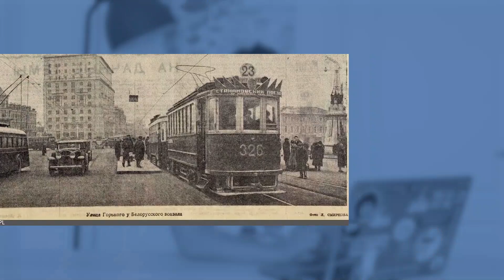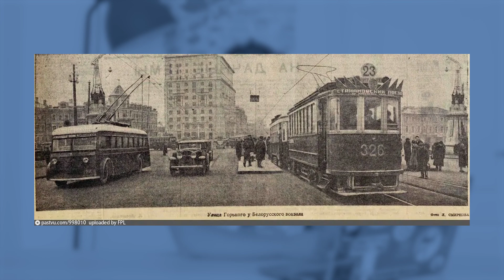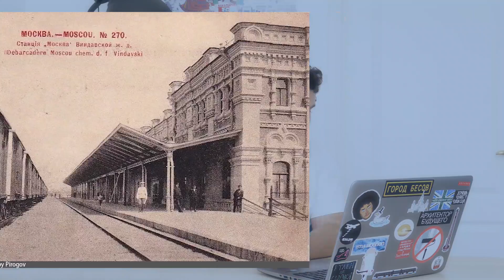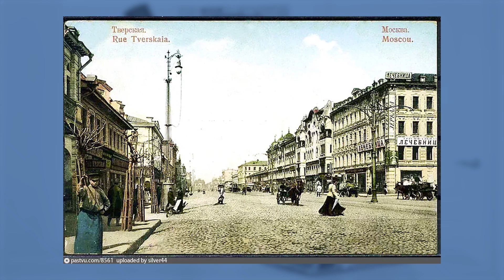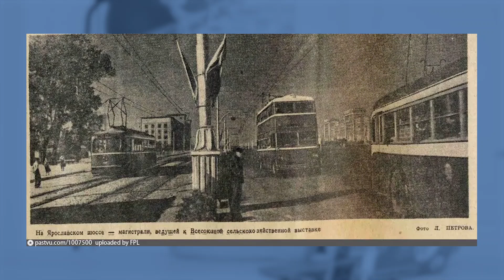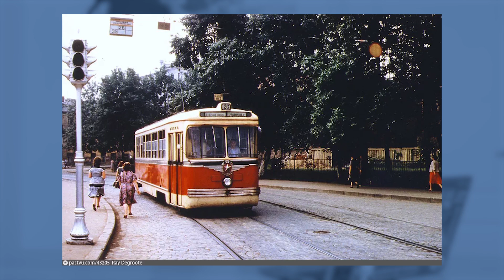Удобно, красиво и опрятно — что раньше умели делать лучше?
В интернете много подборок старых фотографий уничтоженных улиц и районов Москвы, конкурировать с ними я не хочу. Тем более что город — это не только здания, есть огромное количество деталей!

Сегодня предлагаю прогуляться по старым фотографиям города и посмотреть, какие уникальные, красивые или просто приятные вещи потеряли наши города.

Таймкоды:
00:00 История в деталях
01:43 Московский трамвай и платформы
05:13 Удобные пересадки на электричку
06:39 Сухие ноги и головы пассажиров
07:19 Красивые столбы
08:54 Указатель из Мастера и Маргариты
10:27 Трамвайный коллапс и удобные переходы
11:44 Двухэтажные троллейбусы
13:23 Безопасные и красивые переходы
16:47 Подвесные и антивандальные фонари
19:27 Будки в стиле модерн
20:14 Уличные писсуары и туалеты
21:56 Опрятность и общий подход к благоустройству

Меня зовут Аркадий, последние шесть лет я пропагандирую здоровое отношение к городу (гуглить Город для людей). Если по-простому, то я урбанист с нездоровой любовью к транспорту. Я не архитектор, поэтому не расскажу про выбор материалов или разные стили архитектуры, зато расскажу про правильную градостроительную политику, как прокладывать трамвай, какой должна быть улица и как сделать парк без наркоманов и алкоголиков.

Внимание, материал может рушить скрепы и оскорблять чиновников!